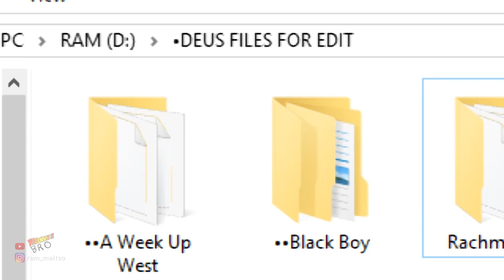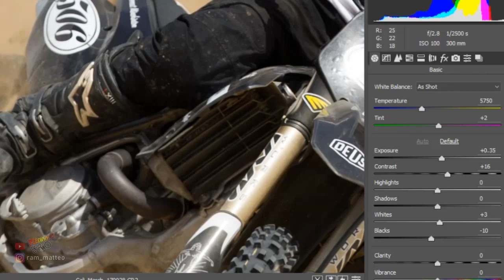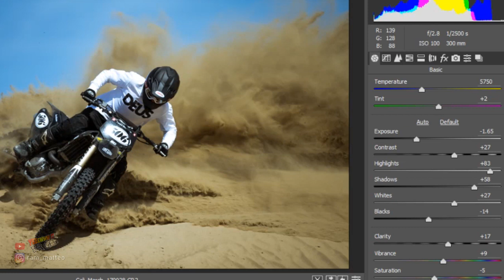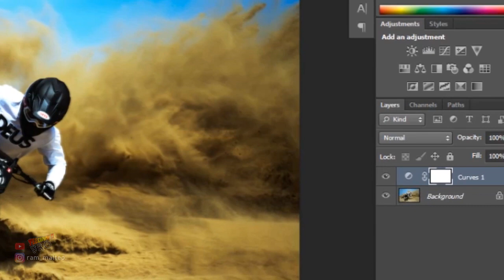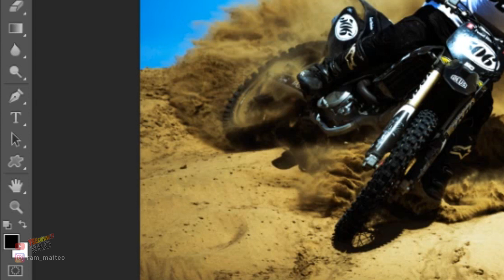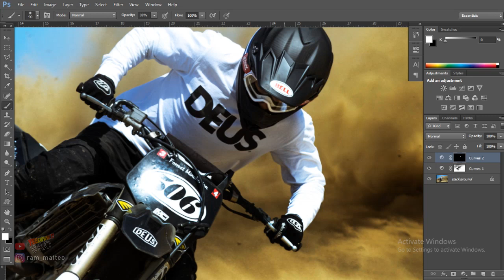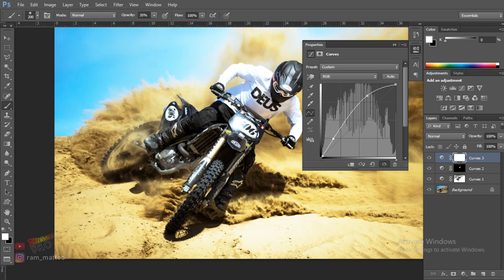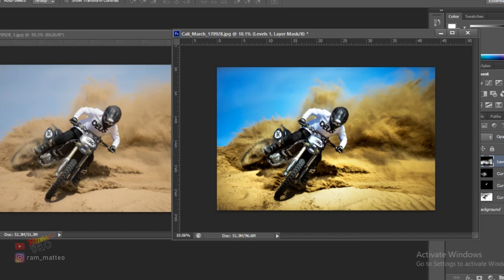Yew Bro ! (TUTORIAL) DEUS EX MACHINA ACTION PHOTOGRAPHY-Photoshop Editing In Depth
Publish Channel : @YewBRO